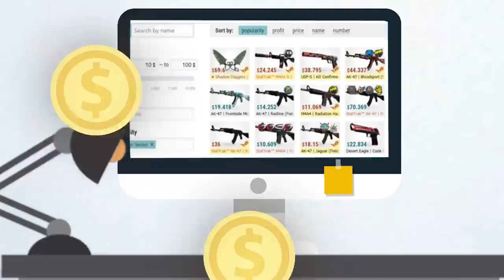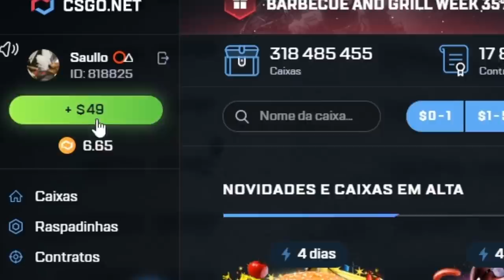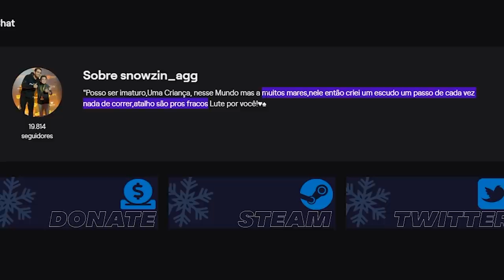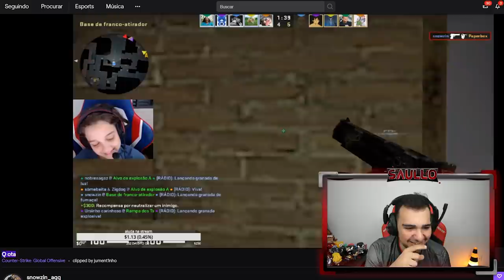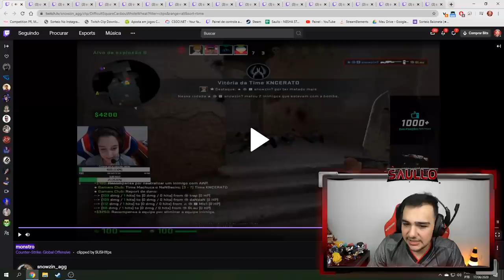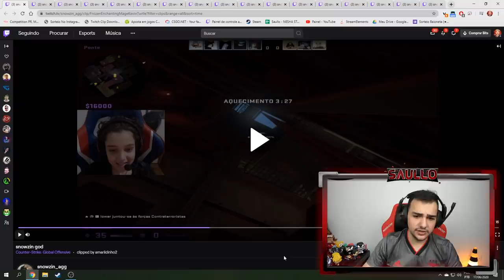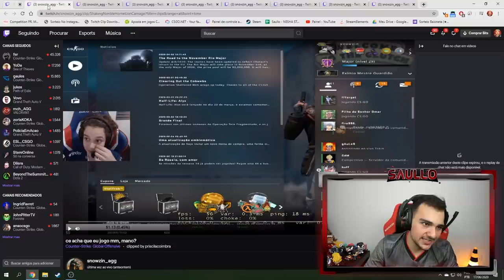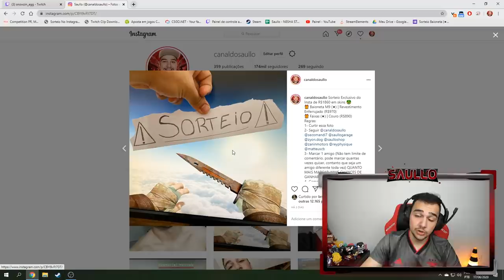Com 13 anos, ele é PRO no CSGO! (Futuro do CS Brasileiro)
Snowzin tem apenas 13 anos e é um player promissor no CSGO!